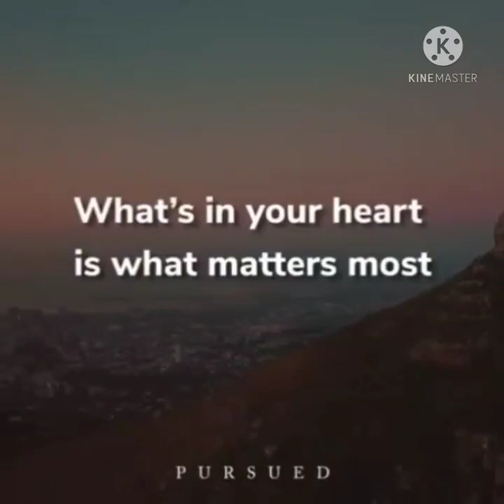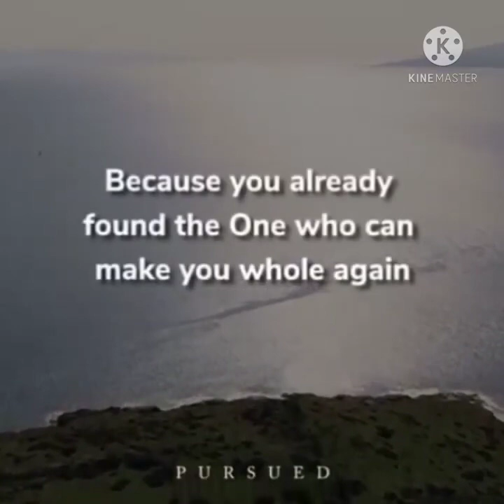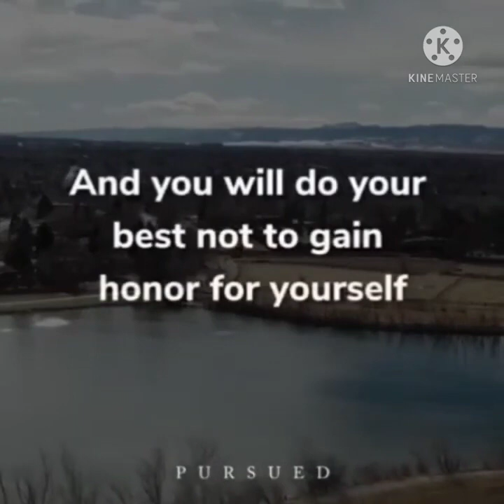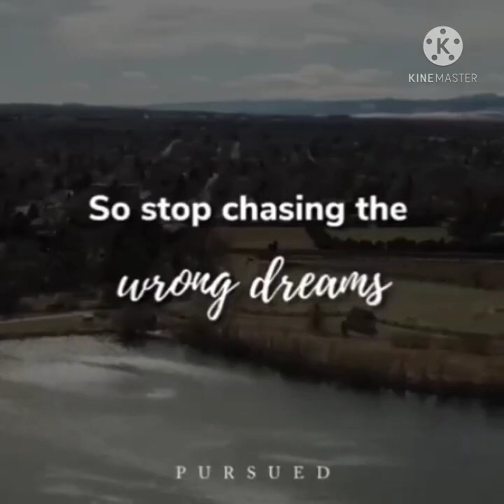GOD LOOKS AT THE HEART. HE SEES AND KNOWS YOUR HEART BY PURSUED